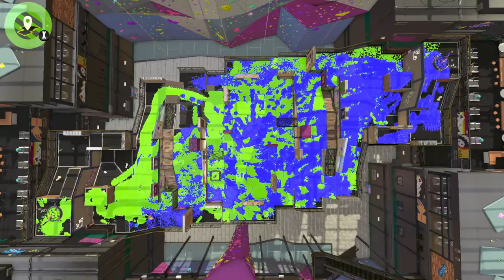Splatoon 2: Flicking fun in Tigerfest LIII [23(4)-8, Carbon Roller]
This weekend marked two years of Tigerfests! That's a lot of fun battles with all the really awesome, and quite skilled, players on my Discord server. And there's always room for more! Do attend

A bit of hiding serves me well at the start of the battle. A Chicken doesn't catch a falling B-bomber, but I splat the Rapid Blaster who doesn't see me, and move up to the Tower where the Bloblobber, maybe not knowing they are now alone, is in the right place for a good flicking. I hop on myself and try to charge my Ink Storm, which maybe helps in forcing the Dynamo Roller to move. That means I don't have to, not even with Toxic Mist on me, and my skirmishing squidmates help keep me having nothing to do for a nice long while. I eventually start feeling the pressure, and cannot get away from it quickly enough.

I return down the side, on an intercepting path, and think I must have been spotted. But I'm not, which would be much better if I could hit my flicks. Instead, they just signal my position. The blue team ride the Tower over the ridge and past the first checkpoint, as I help our charger out against the Aerospray, but getting through the corridor is difficult. A nicely timed jumped reminds two of the blue team about that. I ride the Tower and start flicking, getting two splats, one of which I knew about.

I hop off as blue pressure mounts, not needing to make a push for the lead, and try to splat the Rapid Blaster, but they have a bit more range than me. Instead, I try to go around the back, getting a lot further than I thought I would, and a splat. I keep going, winding up back at the Tower, and ride it to where we were before. I remember what it was like before, so hop off and try to apply some pressure, which somehow works, despite all the Toxic Mist. Well, it sort of works. I get close to the blue team and splat the Rapid Blaster, but am splatted without the Tower moving forwards.

A squidmate rectifies the empty Tower, and with good turf control I super-jump back to the action, thinking about taking over on the Tower, but thinking again quickly. My change in tack works well, bagging three splats, but that gets me looking for the fourth, which unfortunately turns out to be my own. I take a defensive route back, pushing up when the Tower isn't blue, only for blue ink to fly in from everywhere. I get a quick splat before withdrawing, diving back in to the action when it is entirely not safe to do so. I'm lucky to get one splat before being overwhelmed.

A Chicken does some good work on my return, before a super-jumping ring starts following the Tower, getting me tied up in knots. My squidmates turn the Tower around, at least, and the last thirty seconds of the battle have us looking comfortable. That is, until the Bloblobber gets on the Tower, and I have difficulty shifting them. When I do, more ink is flying in, and missing the Rapid Blaster is a mistake. Even so, there are more blue inklings out there, trying to splat one getting me caught by another, and the blue team push the battle in to extra time.

The Tower enters our corridor of doom, which makes me think it's safe to rush it. I send a Chicken ahead, who waddles off the ledge, and I dive after it, getting a couple of splats, but getting splatted myself. It's all good, though, as my squidmates have bagged the other two splats, clearing the Tower, and it only takes a little while for the Tower to catch up and realise it's empty. Woomy!